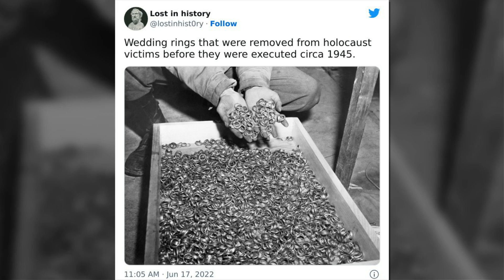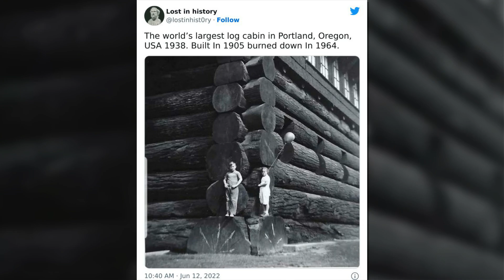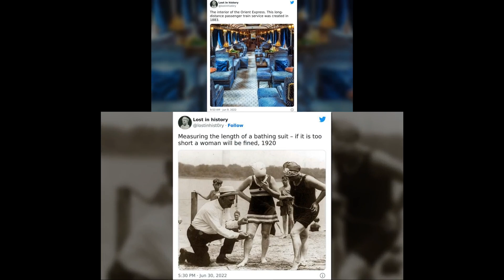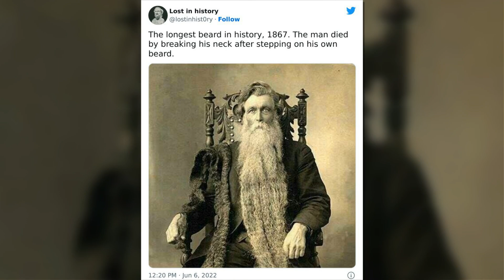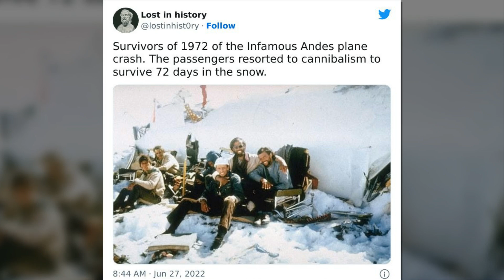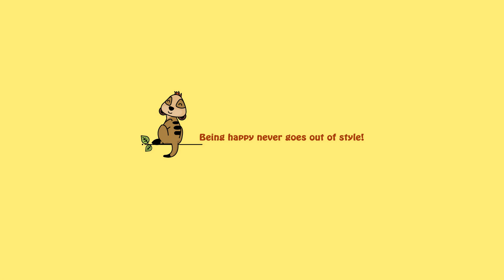Illuminating Pictures That “Throw Light On Our Past”